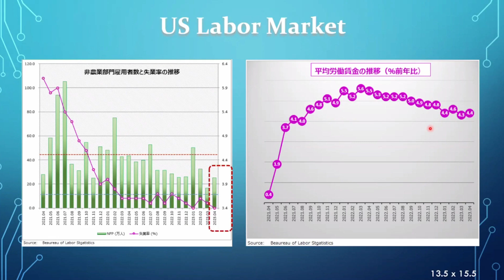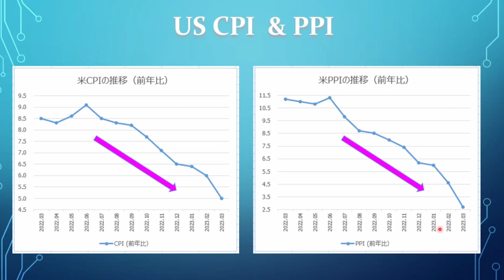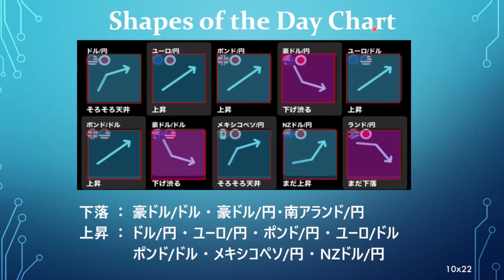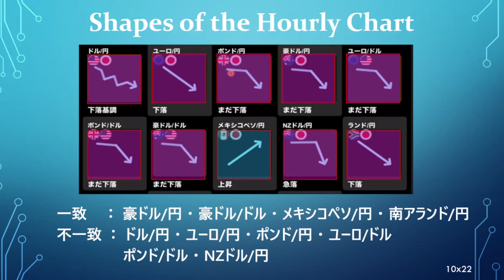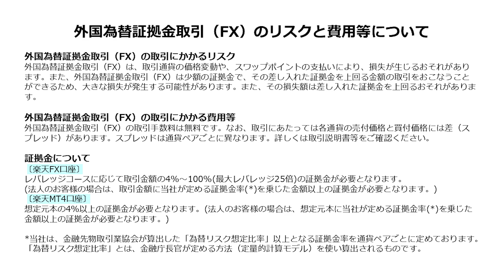【楽天証券】5/12「チャートの形状で10通貨のトレンドを一発判断！」FXマーケットライブ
米国デフォルトの危機でドル/円はどうなる？ 週末の動きに注意！

00:00　オープニング
01:20　US Labor Market
02:46　US CPI & PPI
03:58　Shape of the Day Chart
06:33　Shape of the Hourly Chart